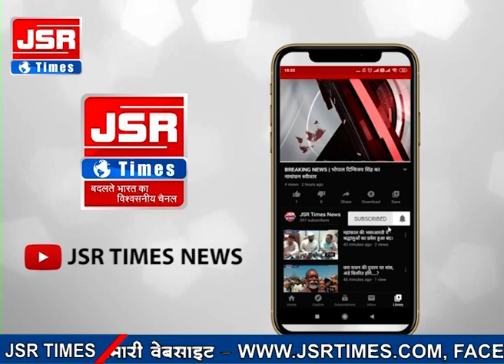बाइक पर अवैध रूप से ताड़ी बेचने आए युवक को खलटाका पुलिस ने किया गिरफ्तार।